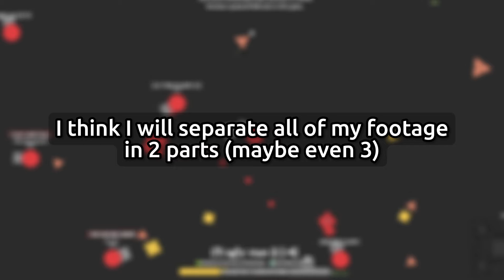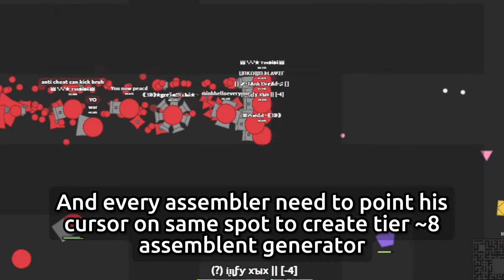Sidewinder + Assembler Base in Labyrinth! || arras.io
That insane base can stop many Dreadnoughts!